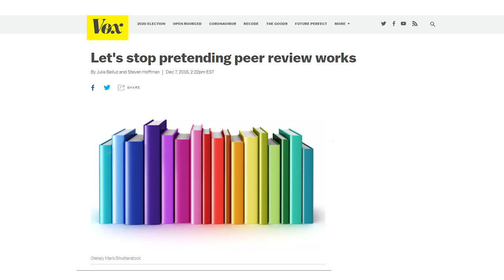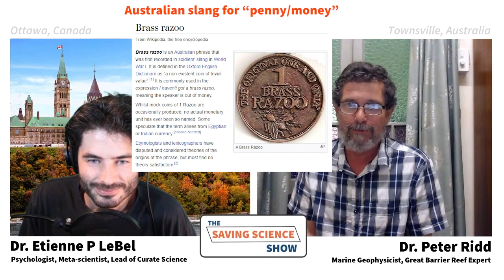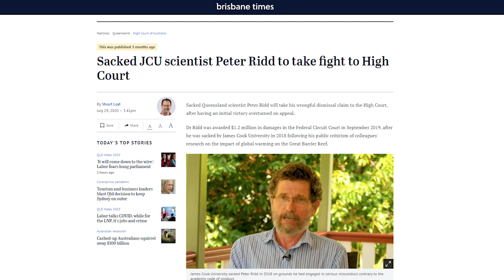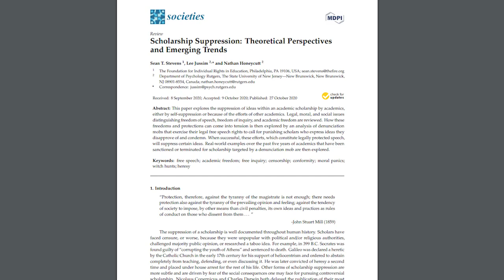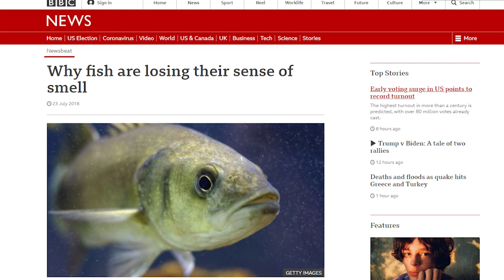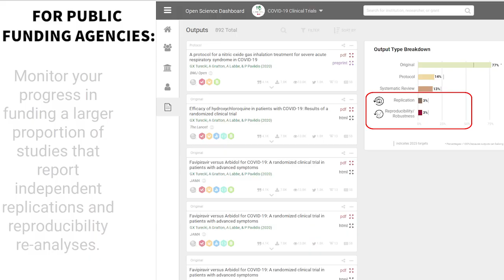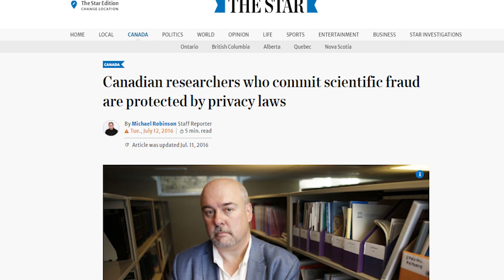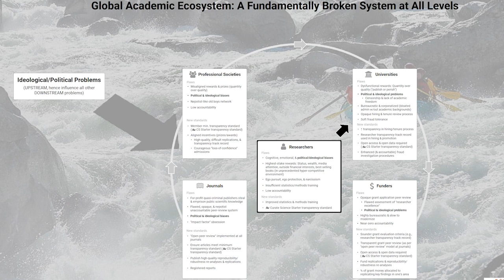SS#11 - The scientist who lost his job for questioning the science: Interview with Dr. Peter Ridd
I interview  Dr. Peter Ridd, the scientist who lost his job for questioning Great Barrier Reef (GBF) science. We go over the problems with the GBF science, deficiencies w/ peer review, updates on his legal case against James Cook University to get his job back, & his proposed Scientific Office of Quality Assurance system to check GBF science so the Australian government can make sounder policy decisions re: farming regulations & managing the GBF.

Topics:
00:03:04 Ridd’s background, story, & initial discoveries of problems with Great Barrier Reef science
00:09:36 Ridd’s motives, why so determined to speak out against bad GBF research (unfair treatment of farmers; farmer’s child: “Dad, you’re killing the reef!”), & response to criticisms of COIs given small funding from IPA
00:14:48 Updates on his lawsuit against James Cook University who fired him in 2018
00:28:56 peer-review does NOT mean a scientific finding is true, & we/the media must stop lying about this to the public
00:32:56 Update on political uptake in North Queensland, upcoming election where GBF is focal issue (whether justified to spend that much money “fixing” the reef, unfair regulations & persecution of farmers)
00:36:46 grant peer review a worse version of broken peer review, & need for funding agencies to fund replication studies (like the Netherlands)
00:42:16 Scientific Office of QA system; should be done as part of Auditor General office, given required independence/impartiality (NOT government department of science)
00:48:31 replication is NOT optional, cannot just say it’s too expensive; must “build-in” replication from outset
00:53:16 institutionalized red-team, random audits, will significantly raise standards because researchers will be forced to think twice about publishing sloppy findings (given will be higher perceived likelihood of getting caught)
00:56:16 How this fits w/ Curate Science, an integrated QA system to verify, ensure, & track the transparency and credibility of research for Rs, Js, Us, and Fs (will be used for TARGETED and RANDOM scientific audits).
01:00:09 Ridd: The profession of SCIENCE the MOST **untrustworthy** of all professions. Science is currently the MOST SHAMEFUL profession on the planet, & we need to do something about it!
01:04:34 Next steps: Funding the QA system, crowdfunding to continue implementing integrated QA system
01:11:05 Final words: Very optimistic, many positive developments, political uptake, public waking up; dark, but never been more optimistic!

===SAVING SCIENCE SHOW INFO===
Dr. Etienne LeBel bio:
LeBel is a psychologist & independent meta-scientist who has contributed to raising transparency & replication standards in academia for more than 10 years.  He has published over 30 peer-reviewed scientific articles in internationally renowned journals, including the prestigious journal Science.  He is founder & lead of Curate Science, a nonprofit global initiative to verify, ensure, and track the transparency and credibility of research (see etiennelebel.com and CurateScience.org for more details).

I'm motivated by (1) the ethical duty of intellectuals to report on matters of public concern & (2) the fact that properly functioning science is the best way to finding better treatments for cruel medical conditions like suicide, cancer, and Alzheimer’s, which have touched my family personally, and continue to afflict millions of people worldwide every year.

To be an impartial science watchdog, I'm required to be independent & self-funded.

The Saving Science Show aims to:
► 1. Raise public awareness of academia's deeply broken academic system,
► 2. To raise  (& enforce) transparency standards at universities & government funding agencies, &
► 3. Change laws to ensure public access to publicly-funded research for the benefit of all.